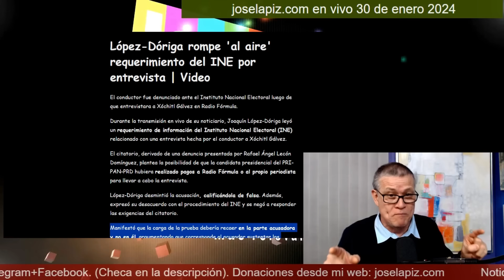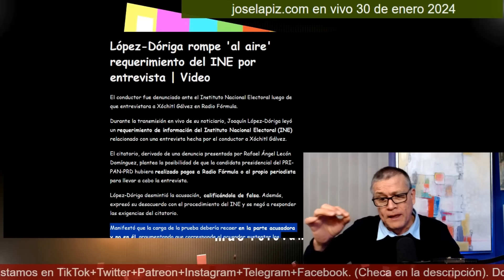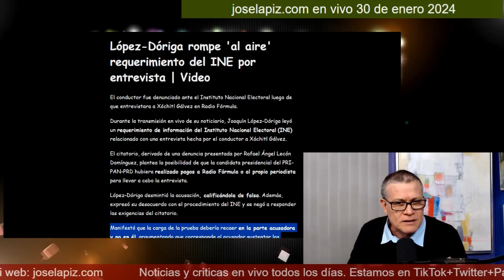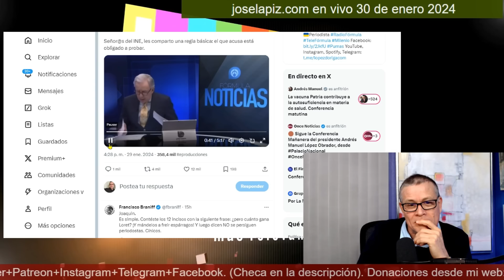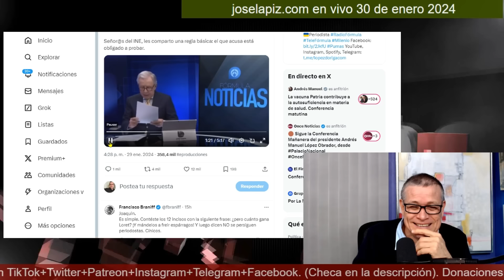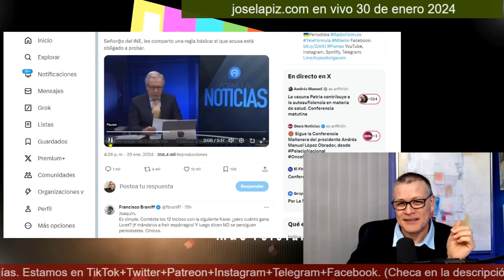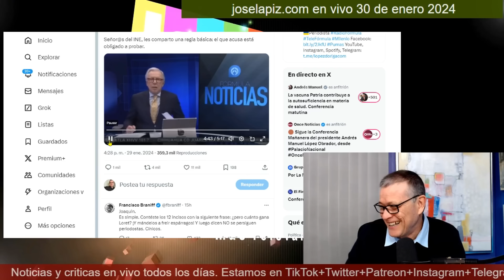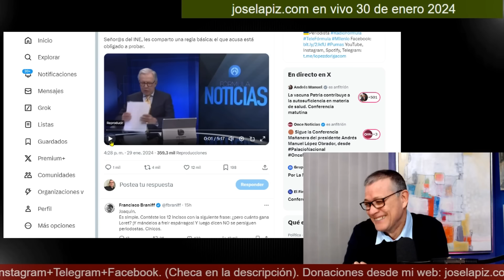¡Enloqueció López Dóriga en vivo! Xóchitl le pagó chayote por una entrevista